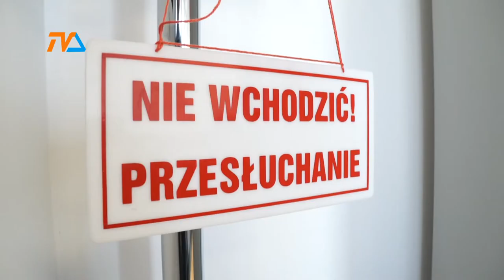Prokuratorzy podsumowali rok pracy |TVSUWAŁKI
W skład okręgu suwalskiego wchodzi aż 6 jednostek – jedna okręgowa i pięć rejonowych. Właśnie wszystkie podsumowały miniony rok, w głównej mierze naznaczony dla społeczeństwa pandemią.